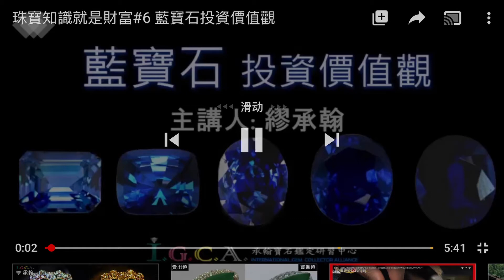蓝宝石的投资价值观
直播间的主播都是来自缅甸的傣族姑娘，出身翡翠世家，从小在翡翠和宝石故事中长大，对各类宝石和翡翠有专业的鉴赏、鉴别能力和价格判断优势，因为地理位置的优越性，所以在价格上有很大的优势，因此在直播间经常能有意想不到的收获，捡到大漏。也希望直播间的朋友们多来捧场和分享我们的直播，让更多朋友们在我们直播间淘宝，享受珠宝带给你和家人们的快乐。